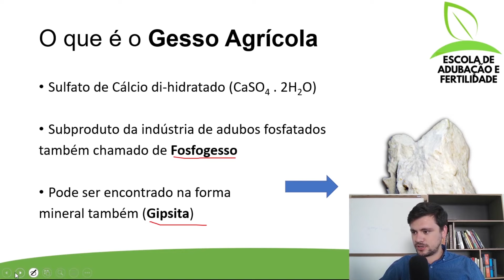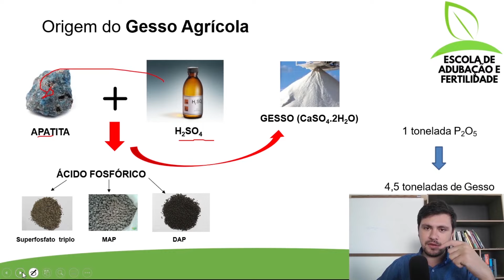O que é e de onde vem o Gesso Agrícola?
🔻🔻 Links Importantes 🔻🔻

📈 Escola de Adubação e Fertilidade (EsAFertil) 8 cursos da área de adubação (Aula nova toda semana)

Siga a gente no instagram: @agrobrasil.agricultura

O Gesso Agrícola é composto principalmente por Sulfato de Cálcio, sendo subproduto da produção de adubos fosfatados ou extraido como o mineral chamado Gipsita.

O gesso agrícola é utilizado principalmente para aumentar o teor de nutrientes em subsuperficie, principalmente o cálcio, e complexar o alumínio tóxico para não prejudicar as raízes das plantas.